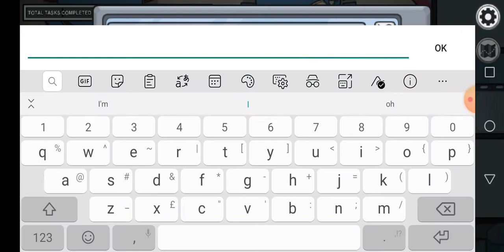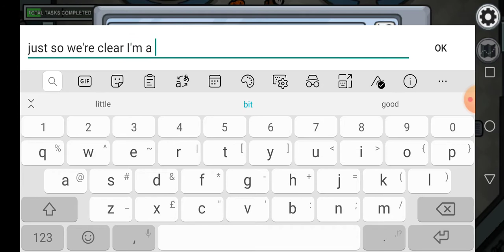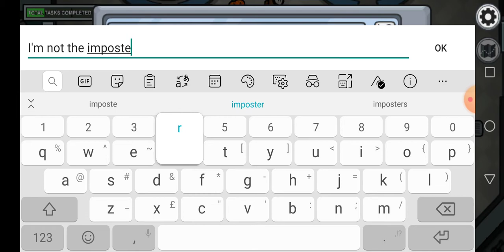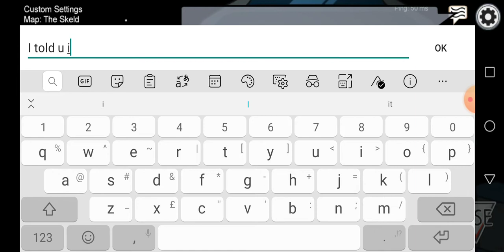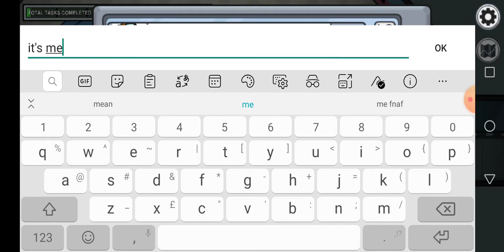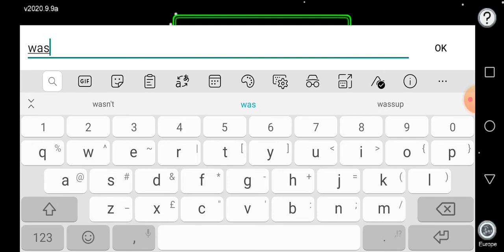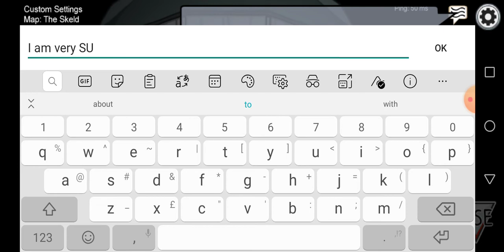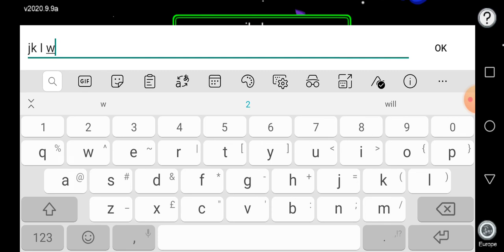Among us but Crimson Shade style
OK this is probably gonna leave a lot of people unhappy so pls I ask, don't hate in the comments
that being said it is a free country do what you will.      ; )